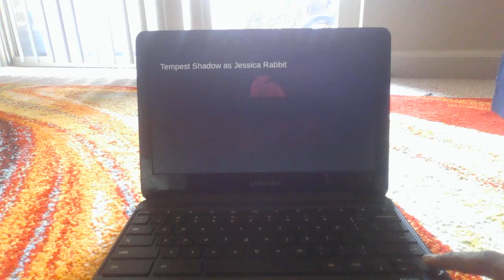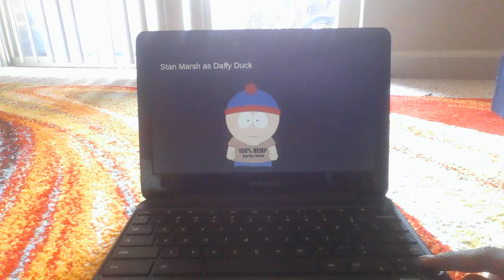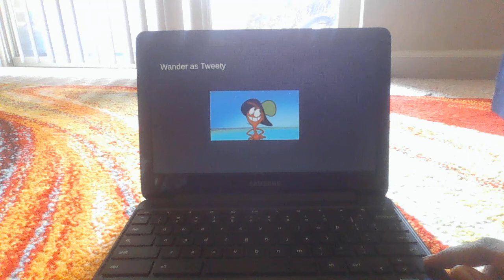Who Framed Spinel The Gem Cast Video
Cast Change:
Cruz Ramirez as Benny The Cab
Mater as Foghorn Leghorn
Other cast:
Lord Hater as Sylvester
Junior as Woody Woodpecker
Pinocchio as Himself
Peppermint Patty as Minnie Mouse
Bowser as Elmer Fudd
Evelyn Deavor as Marvin The Martian
Spike as Jose Carioca
Rainbow Dash (Pony) as Speedy Gonzales
Mirabel Madrigal as Panchito Pistoles
Loona as The Big Bad Wolf
Tammy Warner as The Magic Harp
Marcie as Daisy Duck
Paige as Clarabelle Cow
Snoopy as Pluto